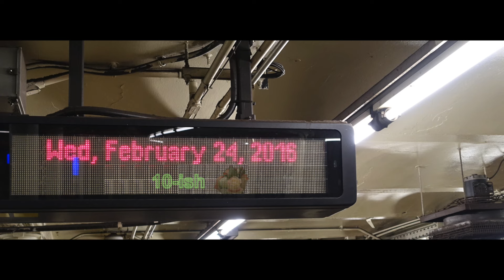Wedding Video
This video is for Glenn and Yujie! Happy Wedding Day! Congradulations!